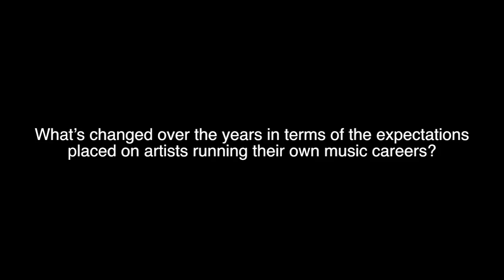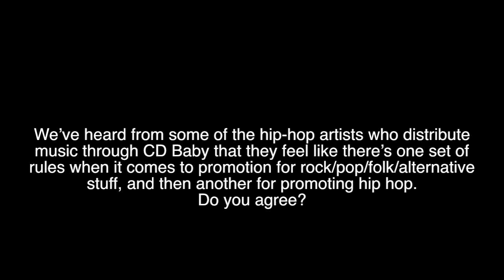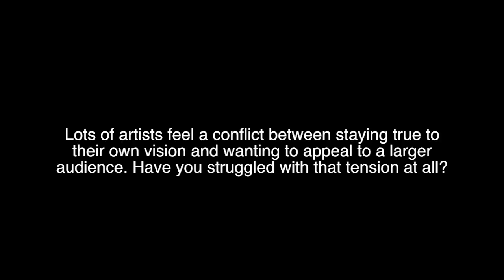Sadat X - DIY Musician Blog Interview w/ Chris Robley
Sadat X sits down with Chris Robley of the DIY Musician Blog, to answer some questions.  Purchase Sadat X new album Never Left on CD & Digital